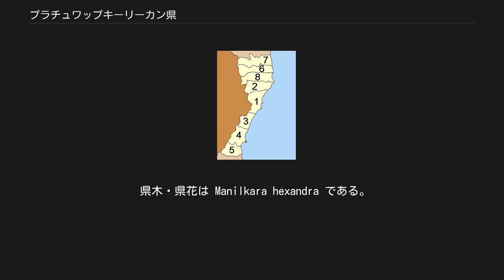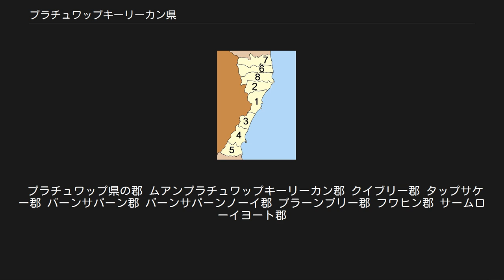プラチュワップキーリーカン県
プラチュワップキーリーカン県 จังหวัดประจวบคีรีขันธ์ プラチュワップキーリーカン県（プラチュワップキーリーカンけん、タイ語: จังหวัดประจวบคีรีขันธ์ ）はタイ王国・中部の県（チャンワット）の一つ。
ペッチャブリー県、チュムポーン県と接し、ミャンマーとの国境を有する。
略してプラチュワップと呼ばれる（以下そのように表記）。
 プラチュワップはマレー半島の北部にあり、タイの県の中でも格別に狭くなっている。
特に県庁所在地の南部においてはタイランド湾からミャンマー国境までは、13kmしかなく、面積は群馬県とほぼ同じ。
 タイランド湾側の海岸は砂浜が広がっている。
そこで、ラーマ7世はここにクライカンウォン宮殿という離宮を建造した。
その後、特に隣のペッチャブリー県の一部地域を含めたチャアム＝フワヒンを中心に海岸が開発されレジャーが発達した。
一方で海岸から険しい山までの距離が短く、1,494メートルもあるルワン山がある。
 県内には1966年に設置されたカオ・サームローイヨート海洋国立公園があり、タイで最大の淡水湿原を有する。
また、公園内にはマングローブ林や泥地帯もある。
 ケッペンの気候区分ではサバナ気候に区分される。
乾季は12月～4月であり、日照に恵まれ高温となる時期である。
5月～11月は雨季で、タイ国内では雨季の降水量が少ないほうであり、曇りや雨の日は多いものの降水量は多くならない。
雨季の終わりである10月～11月前半は降水量が多くなる。
 1767年にアユタヤ王朝が滅んだ後、プラチュワプは置き去りにされてきたが、1845年に再建設が始まった。
 ラーマ2世により現在のムアンプラチュワップキーリーカン郡にムアンバーンナーンロム (เมืองบางนางรม) という町が建設された。
しかし、土地があまり豊かでなかったため、ムアンクイ（เมืองกุย, 現・クイブリー郡）に移転した。
その後ラーマ4世（モンクット）はタイランド湾の反対側に位置するムアンパーチャンタキーリーケート（現・カンボジア領ココン）を意識して、ムアンバーンナーンロムをムアンプラチュワップキーリーカン（プラチュワップキーリーカン県）と改称した。
 ラーマ4世（モンクット王）は独学で学んだ天文学によって日食の場所・時刻を発見し、1868年9月18日にここを訪れ、予測通り観測できたといわれる。
しかし、観測場所に選んだサームローイヨート付近はマラリアのはびこる地帯であったため、ラーマ4世もこれに伝染し、2週間後崩御したという。
 1894年、ラーマ5世（チュラーロンコーン）はプラチュワップキーリーカン県をペッチャブリー県の管轄下に置いた。
その後1898年ラーマ5世はクイブリー県の県庁をプラチュワップ湾に移転し、その後の1906年プラーンブリー県、カムヌートノッパクン県、プラチュワップキーリーカン県を統合し、プラーン県とし、モントン・ラーチャブリーの管轄下に置いた。
1915年8月16日ラーマ6世（ワチラーウット）は地名の混乱を避けるため再び、プラチュワップにプラチュワップキーリーカン県という名前を付けた。
 また、旧日本軍が1941年12月8日に太平洋戦争時に上陸したのもプラチュワップである。
 県章 ラーマ5世がサームローイヨート副郡のカオ・サームローイヨート海洋国立公園、プラヤーナコーン洞窟に建てたクーハーカルハット宮殿（休息所）がデザインされている。
 県木・県花は Manilkara hexandra である。
 プラチュワプキーリーカーン県は8の郡（アムプー）に分かれ、その下位に48の町（タムボン）と、388の村（ムーバーン）がある。
 プラチュワップ県の郡 ムアンプラチュワップキーリーカン郡 クイブリー郡 タップサケー郡 バーンサパーン郡 バーンサパーンノーイ郡 プラーンブリー郡 フワヒン郡 サームローイヨート郡